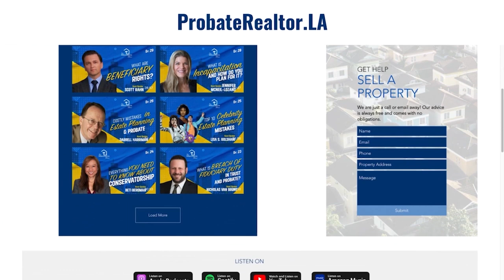What Happens To Your Stuff After You Die with Marty Stevens - EP45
🎙️Episode 45: What Happens To Your Stuff After You Die
👨‍💼With Special Guest: Marty Stevens

⚖️ In this thought-provoking podcast episode, join us for a deep dive into a topic that often goes unspoken – "What Happens To Your Stuff After You Die." This episode is not just about legalities; it's a compassionate exploration into an essential aspect of life that affects us all. Marty Stevens brings a wealth of expertise, making complex topics accessible and offering valuable insights for our listeners.